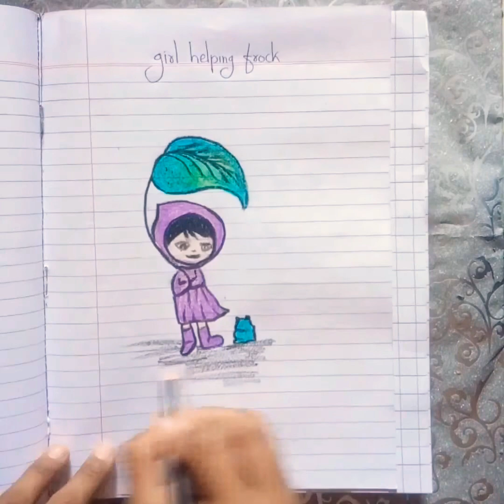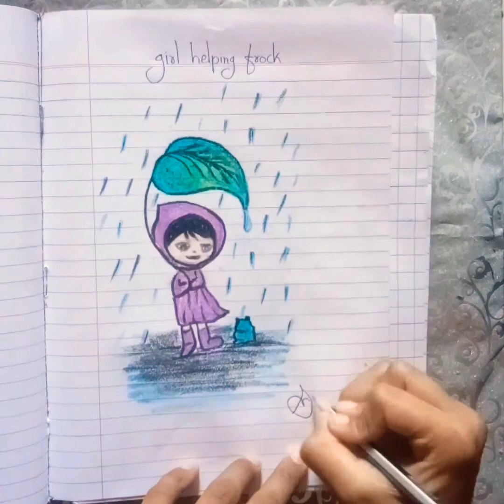How to Draw Simple Cloud Rain Girl Helping Frock Image Rain Drawing art (sapna_art)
Hi friends,
I hope you will try this drawing art .

Thank you to watching this video I I will show you are how to draw How to draw rain girl helping frock image rain drawing art (sapna_art)

My all account

I hope you like my channel ♥️ enjoy my all account all account have new post new something to help you friends I hope you enjoy and you get some new help & you think to get your drawing best prove it